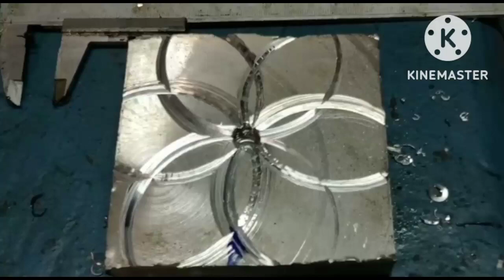قليل من الناس يعرفون طريقة الرسم على المخرطة在車床上繪圖||Рисование на токарном станке\\♡\\Zeichnen auf